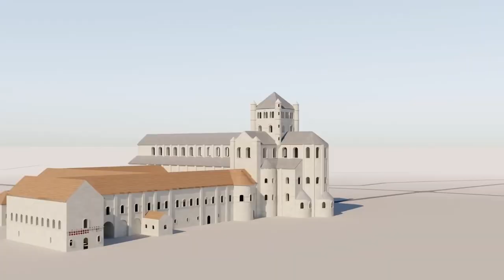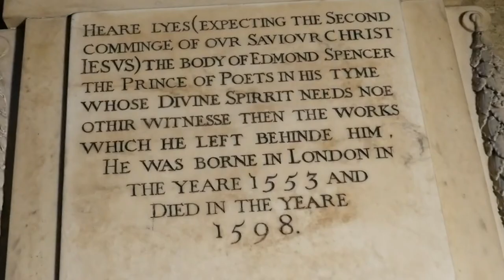History of Westminster Abbey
Today's Daily Dose short history film covers Westminster Abbey, which houses nearly 1000 years of British history. The filmmaker has included the original voice over script to further assist your understanding:

Today on The Daily Dose, Westminster Abbey.

First built in 960 by King Edgar, as a benedictine monastery, later rebuilt in the Gothic style by Edward the Confessor, who was too ill to attend the abbey’s consecration on December 28th, 1065. Already ancient when New York was New Amsterdam—even before Amsterdam itself—the abbey is older than Germany, Italy and France. After Harold Godwinson’s nine-month rule over England ended in his death at the Battle of Hastings, Westminster Abbey witnessed its first coronation when his Norman victor, William the Conquerer, was crowned king of England on Christmas Day, 1066, beginning a nearly 1000-year tradition of royal coronations and burials, which now includes the remains of thousands of revered dead—from royals and nobles to writers, musicians, scientists and politicians—the greatest Britons of Great Britain—making the abbey a hallowed ground, of sorts, from bones to thrones.

With it’s rich cultural history, Westminster Abbey seems to be in conversation with Britain’s nearby House of Parliament, the Supreme Court and the royal residence of Buckingham Palace, kept alive by some 275 full-time staffers and a security detail known as beadles, who raise flags atop one of the abbey’s 225-foot forward spires that announce whether the monarch is in residency, which foreign heads of state are visiting the English capital or whether England is in a state of national mourning. From the outside, the abbey is a showcase of Gothic style, replete with towering spires, flying buttresses and intricate stone carvings that chronicle stories of religious and historical significance, giving the exterior a strong sense of abbey time rather than human time.

Once inside, visitors are greeted by lofty ceilings adorned with ribbed vaults, stained glass windows and a Nave filled with rows of elegant pews, leading forward to the High Altar, where coronations, royal weddings and funerals capture a nation’s history like nowhere else. Of the more than 3,000 notables buried in the abbey, Poets’ Corner is one of the highlights of any tour of the historic and quite grandiose structure, where literary giants such as William Shakespeare, Geoffrey Chaucer and Charles Dickens have been entombed for their eternal rest. Today, Westminster Abbey represents a symbol of Britain’s centuries of monarchy, spirituality and national pride, attracting millions of visitors annually, who come to admire its beauty and cultural heritage, making Westminster Abbey, a one-stop glimpse into centuries of English history.

And there you have it, Westminster Abbey, today on The Daily Dose.